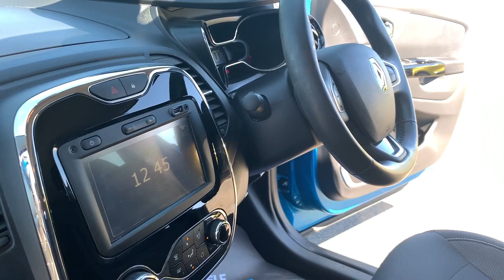Renault Captur 1.5 dCi ENERGY Dynamique S Nav EDC Auto (s/s) 5dr